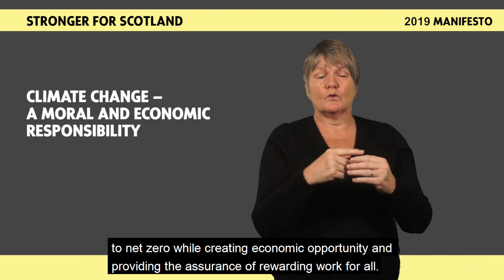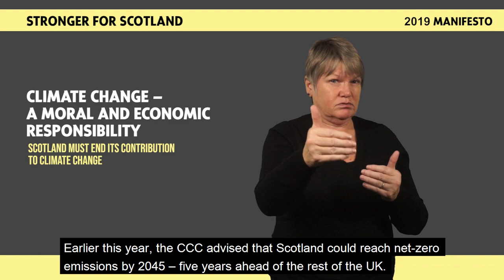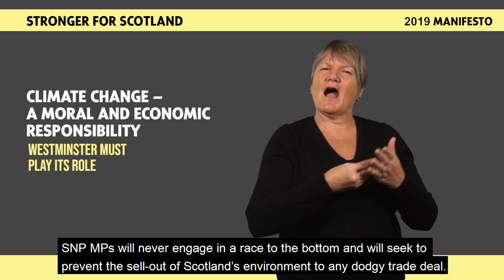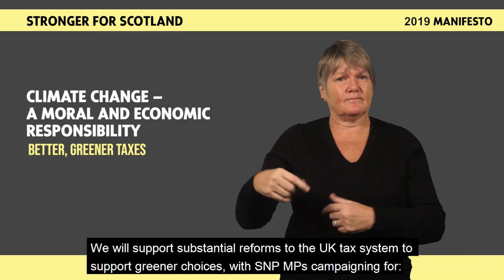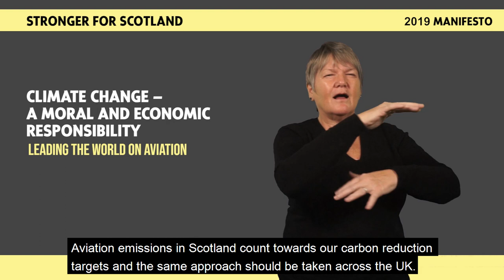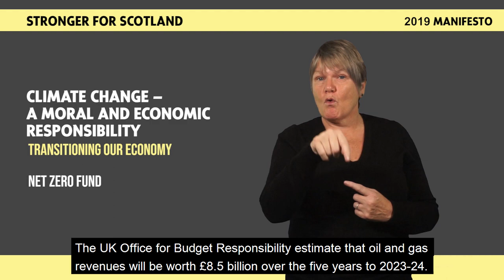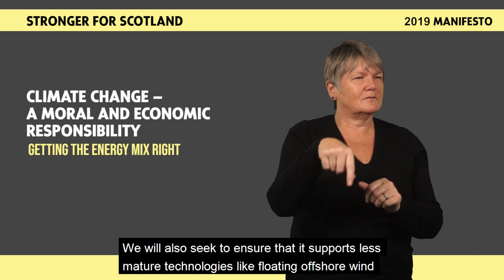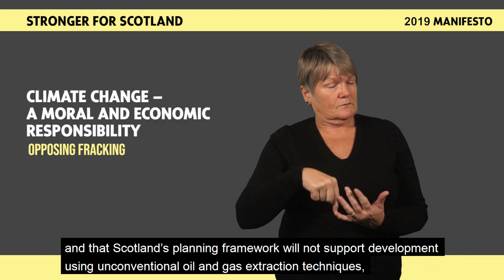SNP GE2019 BSL Manifesto - Climate Change